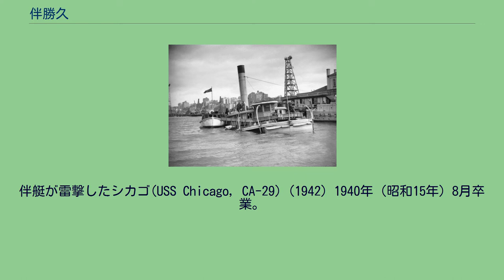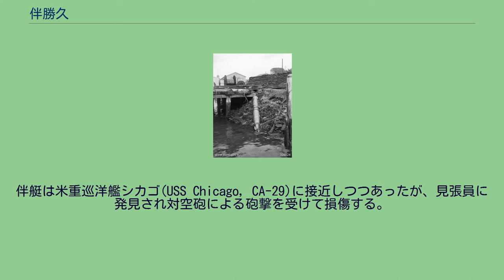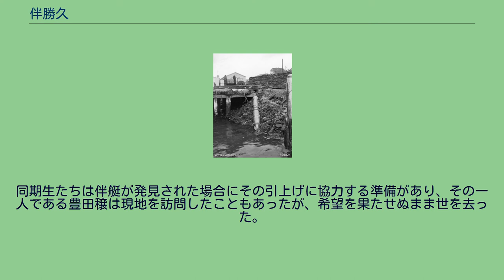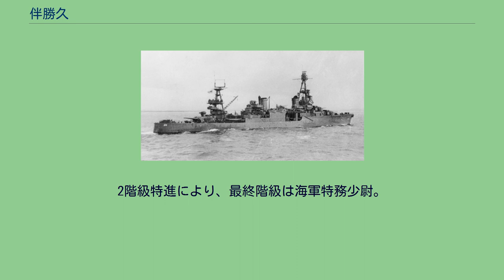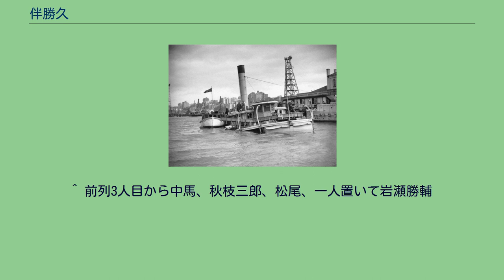伴勝久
伴 勝久（ばん かつひさ、1918年（大正7年）9月2日 - 1942年（昭和17年）5月31日）は、日本の海軍軍人。
太平洋戦争において特殊潜航艇「甲標的」艇長としてシドニー湾攻撃に参加し、戦死。
二階級特進により最終階級は海軍少佐。
伴は愛知県で材木店を営む家の三男として生まれた。
父は日露戦争で個人感状、功六級を授けられた陸軍軍曹である。
海辺に近く、家業のため馬が身近にいる環境で成長した伴は、活発な幼少期を過ごし、水泳、乗馬を得意としていた。
進学した刈谷中学では、サッカー選手であった。
中学5年での海兵受験には失敗したが、1年の浪人生活のすえ、海兵と陸士に合格し、海兵進学を選択した。
伴は16年ぶりの300人クラスであった海兵68期生であったが、最上級生の海兵65期は鉄拳で68期を鍛え上げ、豊田穣によれば68期は「土方クラス」と呼ばれるようになった。
68期生288名は太平洋戦争で200名の戦死者を出し、戦死率は69.4%、2階級特進者は4名で、伴もその一人となる。
伴艇が雷撃したシカゴ(USS Chicago, CA-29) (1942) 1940年（昭和15年）8月卒業。
伴は練習巡洋艦｢香取｣乗組みとして練習艦隊で実務訓練を受けたが、日中戦争等の影響で例年よりも短縮された日程となった。
次いで軽巡洋艦｢神通｣乗組みを経て、水上機母艦｢千代田｣ 乗組みを命じられる。
｢千代田｣は名目上は水上機母艦であったが、実際は「甲標的」と呼ばれその存在が秘匿されていた特殊潜航艇（以下「特潜」 ）の搭乗員養成を行っていた。
伴は岩佐直治や同期生の広尾彰、酒巻和男らと「特潜」艇長要員として訓練を受けていたが、真珠湾攻撃で岩佐、広尾らが戦死し、酒巻は捕虜となった。
真珠湾攻撃後、5隻が全艇未帰還という結果であった特潜の港湾進入攻撃に軍令部は消極的であったが、戦訓を取り入れた装備の改善が実施され、「特潜」による第二次攻撃が決定した。
伴はその艇長に、艇附として芦辺守（一等兵曹）が選ばれた。
他の三人の艇長は松尾敬宇、中馬兼四らである。
岸に乗りあげ不発であった伴艇が発射した魚雷 伴艇が発射した魚雷の爆発で沈没した宿泊艦クッタブル（HMAS Kuttabul） シドニー港攻撃を実施することとなる部隊は、真珠湾攻撃でも「特潜」部隊を率いた佐々木半九大佐を指揮官とし、1942年（昭和17年）4月末から偵察や商船への攻撃を行った。
5月23日に実施した潜水艦搭載機の偵察飛行の結果、佐々木大佐は攻撃目標をシドニー港に定め、部隊の集結を命じる。
この間「特潜」搭乗員や「特潜」搭載艦はトラック島で待機していたが、4月30日にはソロモン方面へ出撃を命じられ、珊瑚海海戦中は作戦行動をとり伊28を失った。
この伊28｣は伴、芦辺艇を搭載する予定であったため、他の3艦は伴、芦辺艇を残して5月18日にトラックを出撃した。
しかし、伊24（花房博志艦長）搭載の「特潜」で電池爆発がおこり、艇長は負傷、艇附は戦死した。
このため伊24は伴艇を搭載して再出撃したのである。
1942年（昭和17年）5月31日17時20分、「特潜」3隻はシドニー港外に進出した母潜から出撃した。
伊22の松尾敬宇艇、伊27の中馬兼四艇、そして伊24から伴艇という順序である。
この「特潜」3隻は、中馬艇が防潜網にスクリューがからまり、中馬と大森猛（艇附）は艇を自爆させ自決した。
伴艇は米重巡洋艦シカゴ(USS Chicago, CA-29)に接近しつつあったが、見張員に発見され対空砲による砲撃を受けて損傷する。
このため一度退避してから、シカゴに魚雷2本を発射した。
1本はシカゴ付近を通過して岸に乗り上げ不発に終わり、他の1本はシカゴとオランダ潜水艦K IX（K IX）の艦底を通過したのち、宿泊艦クッタブル（HMAS Kuttabul）の下で岸壁に当たって爆発。
同艦は沈没し、21名（または19名）が戦死した。
また、K IXも爆発の衝撃で損傷した。
松尾艇は哨戒艇や駆潜艇の攻撃をかわし、出港しようとしていたシカゴの雷撃を図ったが、発射管故障により発射することができず、松尾艇は同艦へ体当たりを行った。
しかし小接触におわり、頭部の魚雷は爆発せず、松尾と都竹正雄（艇附）は艇内で自決した。
「特潜」搭載潜水艦は6月3日黎明まで「特潜」の帰還を待ったが、「特潜」3隻はいずれも会同地点に現れず、伴を含む搭乗員...